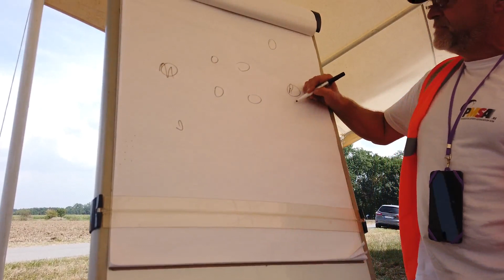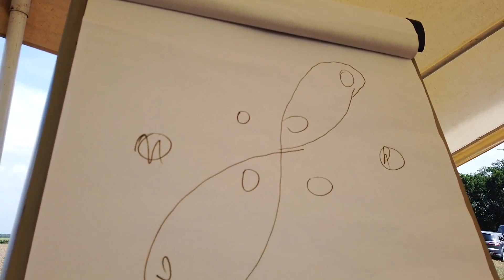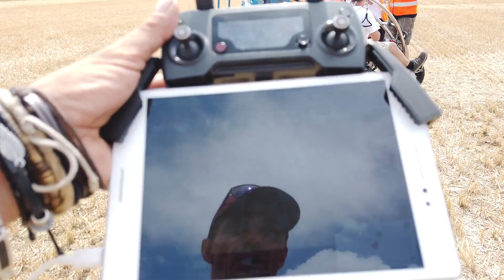BK2020 Water Naar De Zee Dragen